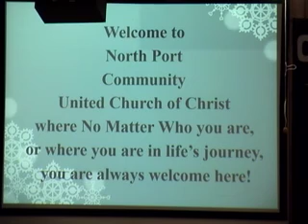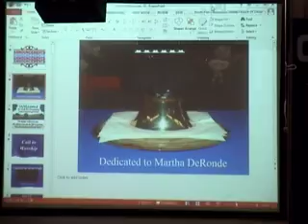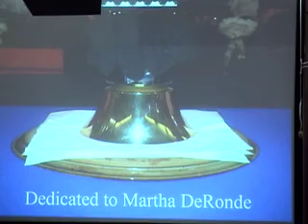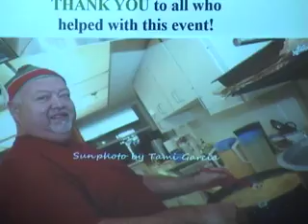NPCUCC Sunday Service 12 13 2015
Sermon From one generation to the next Luke 1:46-66